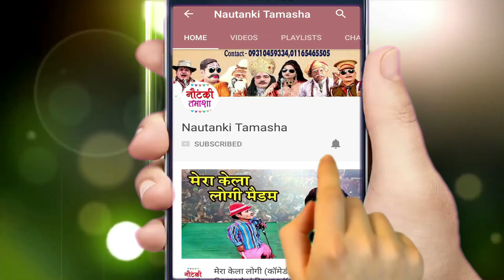मोहम्मद इद्रीश की नौटंकी - बदले की आग उर्फ़ डाकू करण सिंह ( भाग - 4) Bhojpuri New Nautanki 2019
Ganga Music presents मोहम्मद इद्रीश की नौटंकी - बदले की आग उर्फ़ डाकू करण सिंह ( भाग -4) Bhojpuri New Nautanki 2019

Twitter पर हमसे जुड़ने के लिए follow करे -

Nautanki - Badle Ki Aag
Artist – Mohammad Idrish Ki Nautanki